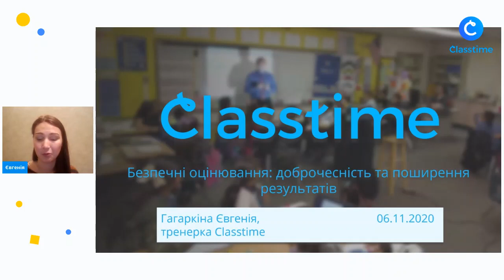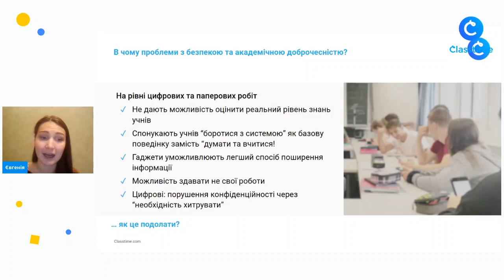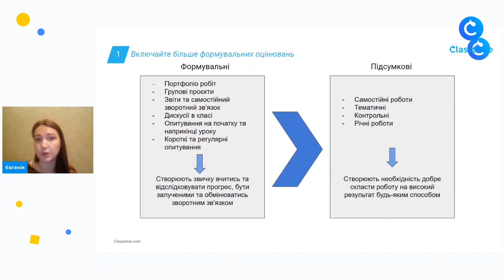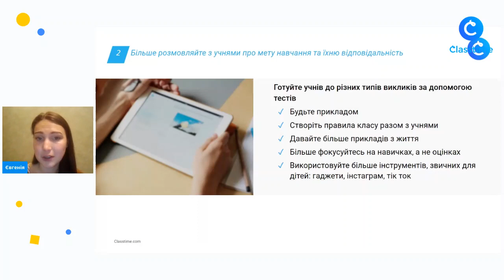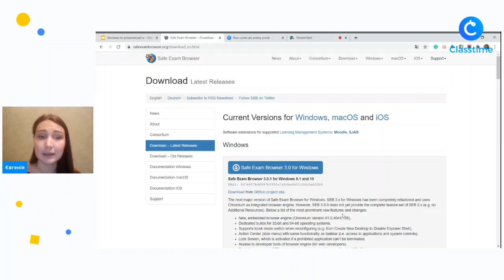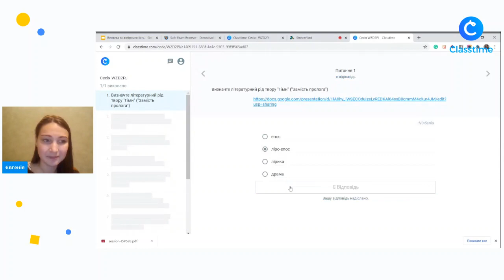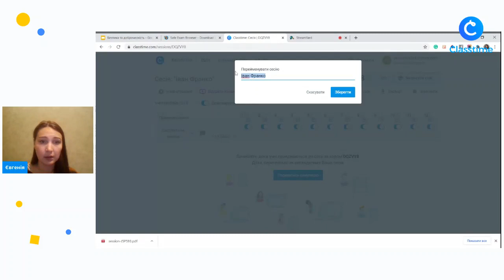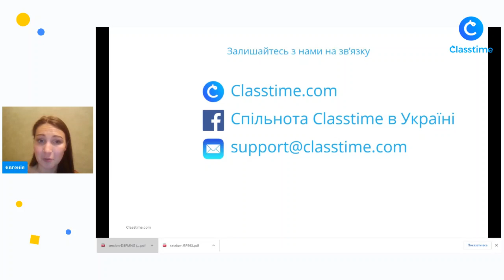Зустріч 3. Безпечні оцінювання доброчесність та поширення результатів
Вітаємо на третій зустрічі Академії Classtime з Ефективних Оцінювань!
📎 Сьогодні обгоримо:
1) проблеми безпеки та академічної доброчесності
2) 4 категорії підходів, як діяти в цьому напрямку
3) демонстрація, як деякі з підходів можна втілити на Classtime
👉Завдання сесії з копією цього відео прийде на пошту. Крім проходження сесії, потрібно:
1) залишити коментар до цього відео з описом свого підходу до академічної доброчесності
2) в коментар включити приклад з життя до теми, яку зараз проходите з одним з класів